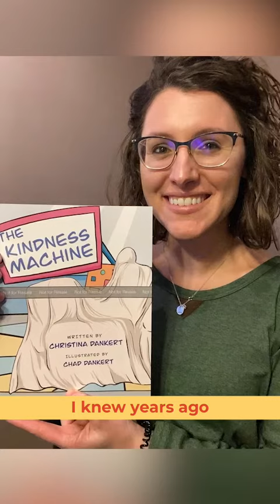Teacher Christina Dankert became an author to share a powerful message through her children's book.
Starting our week off with a cup of kindness!

We are loving this book-- 'The Kindness Machine' by 2nd grade teacher Christina Dankert. Such a simple and powerful message for all of us: Be kind. To each other and ourselves. 💕

What are you doing to bring a little kindness into the world this week?